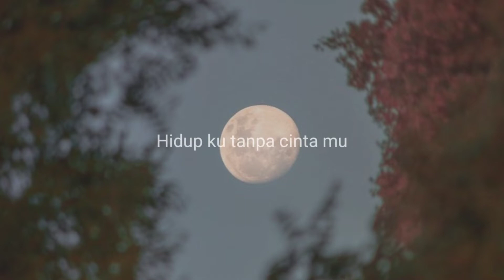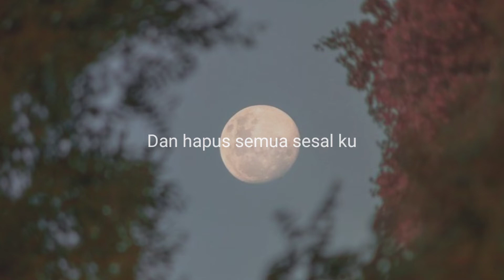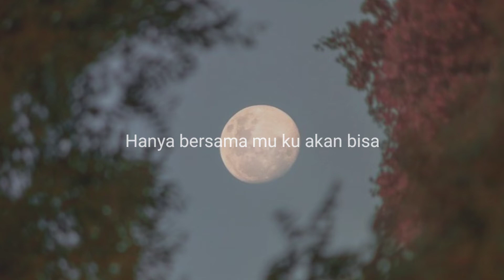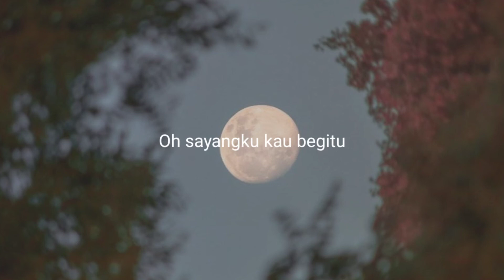Sempurna - Andra And The Backbone || Lirik lagu